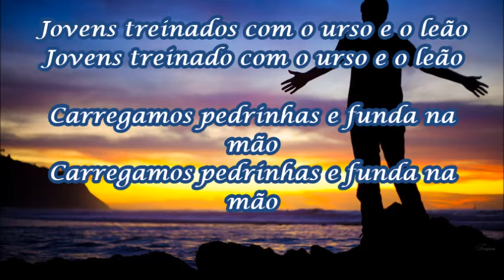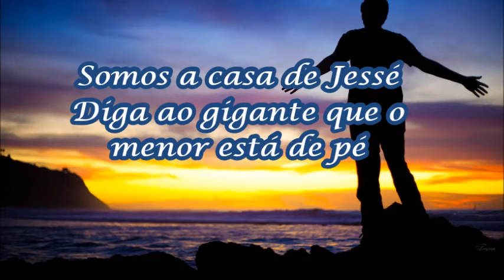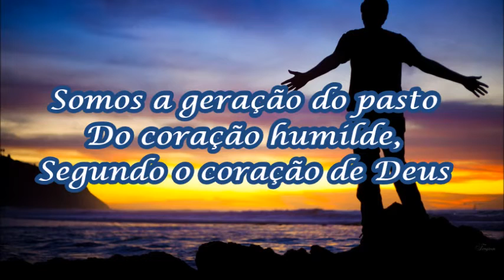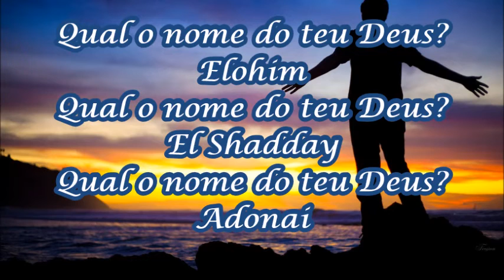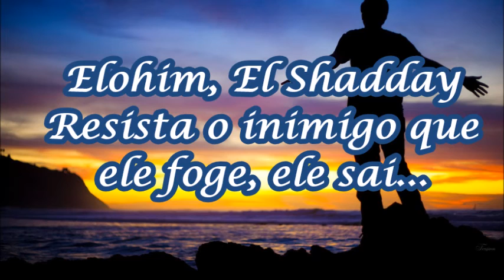Anderson Freire Força Jovem play back